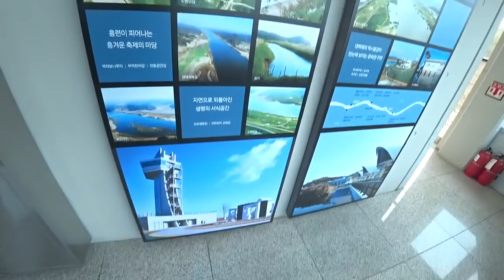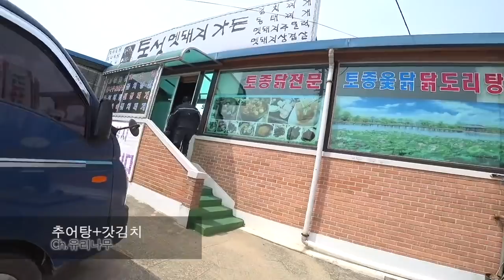바이크투어 봄 맞이 첫 장거리 바튜매 아메리칸투어 (feat. 유라시아썰)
바튜매 아메리칸 모임의 투어를 따라가 보았습니다
목적지는 충남 보령 .
장거리인만큼 피곤했지만, 오랜만에 장거리인만큼 즐겁게 다녀왔습니다.
일행중에 유라시아 를 혼자서 투어완료하신 분이 계셔서
좋은 이야기 좋은정보를 얻을 수 있었습니다.
조언 감사합니다.